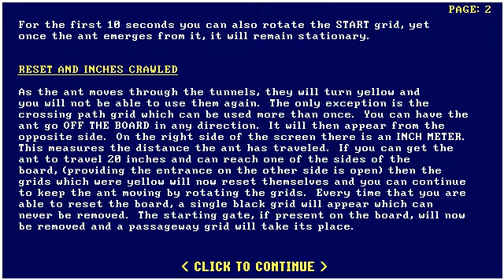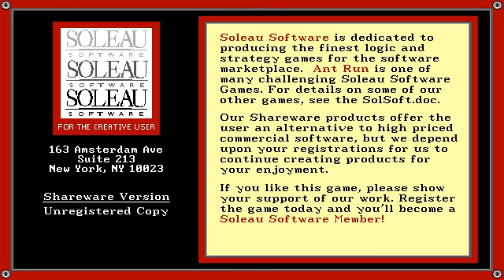Ant Run Gameplay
Ant Run is another puzzle game made by Soleau Software released in 1996. Anyone old enough to have played games from Windows Best of Entertainment pack might recognize gameplay elements from Pipe Dream in this game. The free, unregistered version has up to 7 levels of play, while the registered version has unlimited levels to allow you to play as long as you can and want.